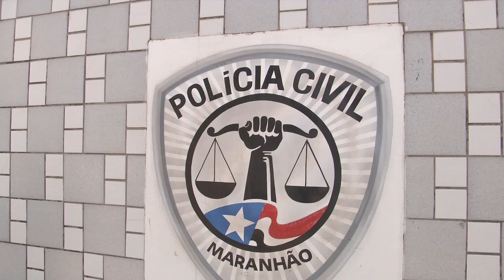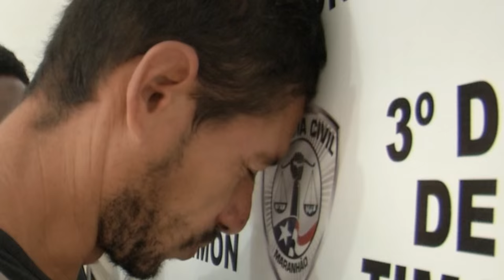Ladrão de bicicleta é preso no 3º distrito em Timon